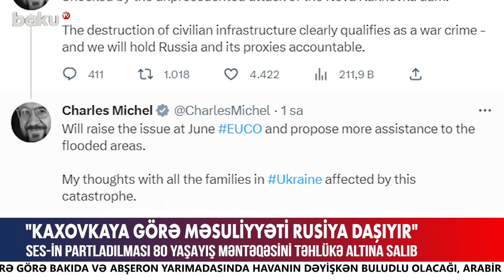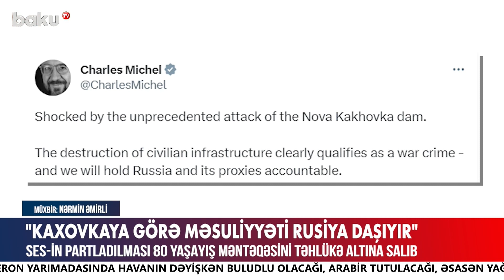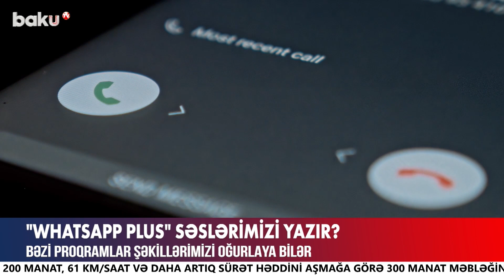Türkiyəli mütəxəssisdən təbii fəlakətlə bağlı xəbərdarlıq